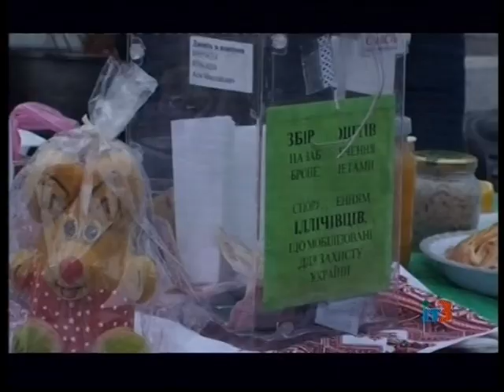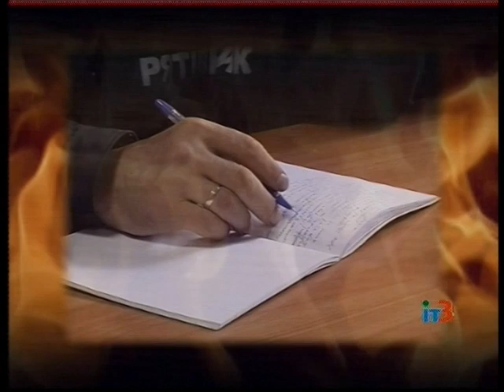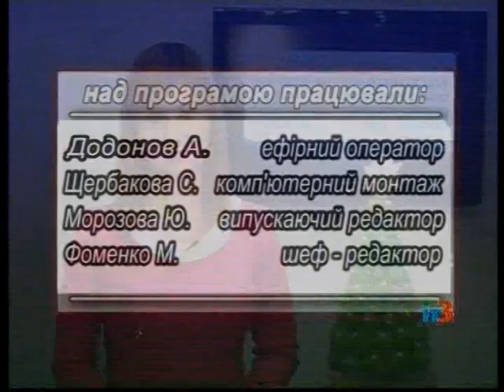Ильичевские новости на ИТ-3 22 декабря 2014 г.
Выпуск программы "Ильичевские новости" на ТРК "Ильичевское телевидение-3" за 22 декабря 2014 г.
     В выпуске:
- в пятницу Ильичевский городской голова провел встречу с жителями дома №10 по улице Героев Сталинграда;
- традиционный благотворительный марафон «Збережемо життя» состоялся  в воскресенье возле спорткомплекса «Юность»;
- еще одна новогодняя елка установлена в нашем городе – на площади Стребко;
- 12 ильичевских мастериц приняли участие в выставке-ярмарке декоративно-прикладного искусства «Феерия мастерства».

В студии новогодняя елочка, созданная учеником 2-Б класса школы №7 Никитой Шеремет.